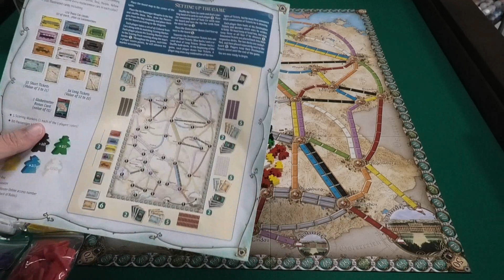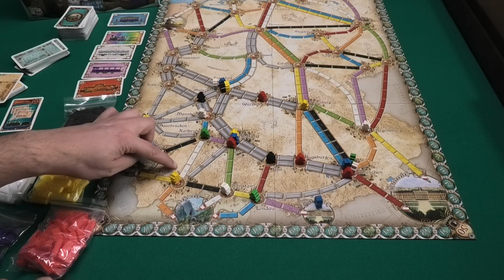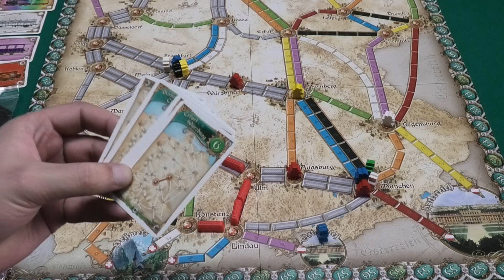Ticket to Ride - Germany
Een standalone variant van Ticket to Ride.
Op deze kaart reizen we door Duitsland.
Tijdens het leggen van je treintjes kan je passagiers oppikken in 6 verschillende kleuren. Per kleur krijgen spelers die aan het einde van het spel de meeste passagiers verzameld hebben bonuspunten!